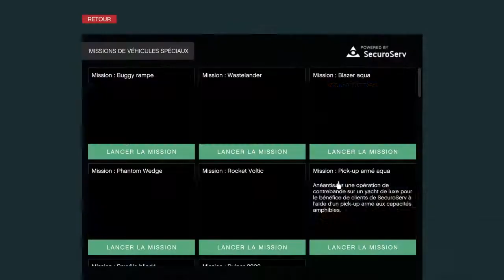Solo duplication Toujours fonctionnel